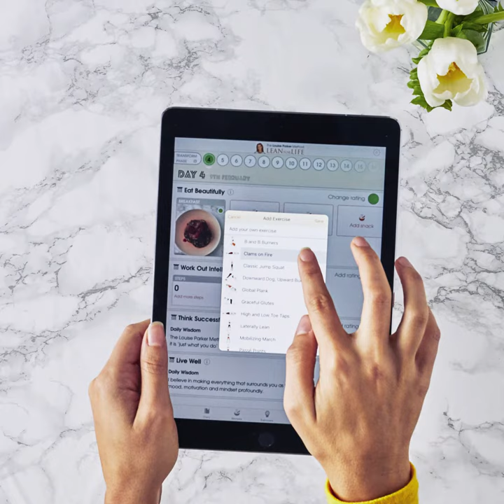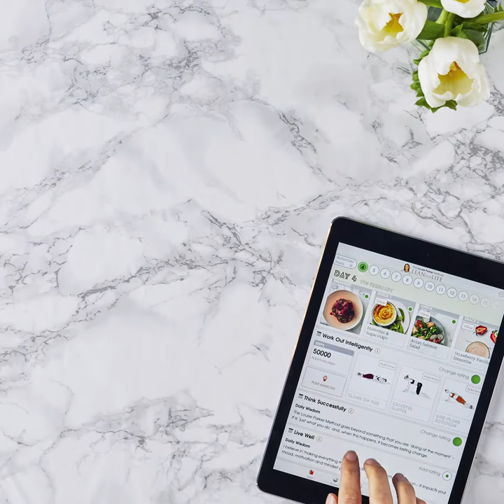Louise Parker: Lean for Life App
The Louise Parker Method is now in the App Store!

Free to download with all tracking tools available, plus a selection of free recipes and exercises.

Unlock all the recipes & exercises for £3.99

A personal trainer in your pocket, the LEAN FOR LIFE app is tailored to your own programme. Track your progress day by day, with useful reminders and graphs, and discover delicious recipes, practical exercises, and essential advice at your fingertips.

Features Include:
* Day by day tracking for all 42 days of the Transform phase, and beyond
* 82 mouth-watering recipes
* 25 step-by-step exercises
* The four Pillars of The Louise Parker Metohd explained in depth
* Set useful reminders - from 'time to brain-nap' to 'digital-detox me'
* Handy graphs visualize your fabulous results, logging weight loss and BMI change
* Before & after photos can be easily saved, compared and shared, keeping you motivated

Video credit : Vladimir Studenic
Food styling : Saskia Sidey